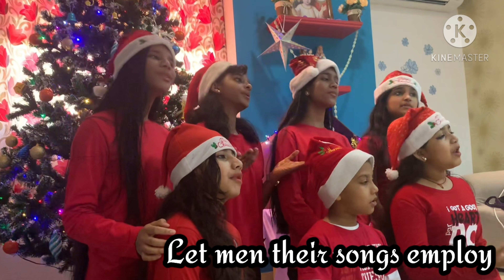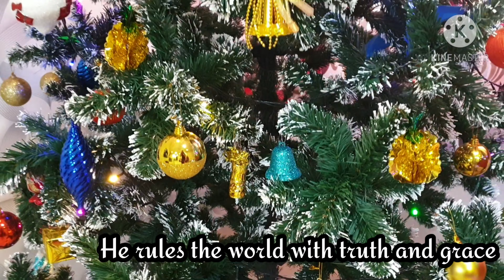christmascarols2022 JOY TO THE WORLD with lyrics || Christmas Carols🎅 2020-2021 || group song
Vocals: Jayadev, Lena,  Meenakshi,  Niveda, Delphie, Abijah,  Abisha
Special thanks to Bro. Thomas Geo,  Cini Geo and family for the support